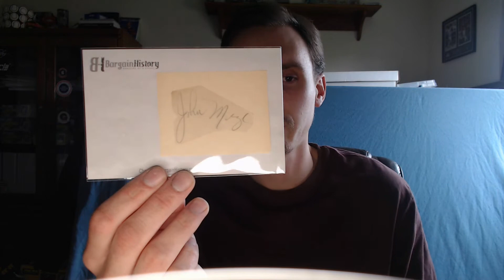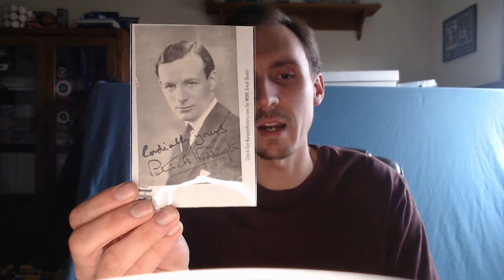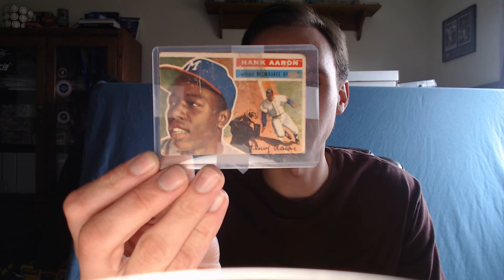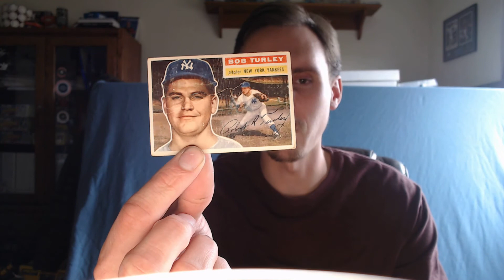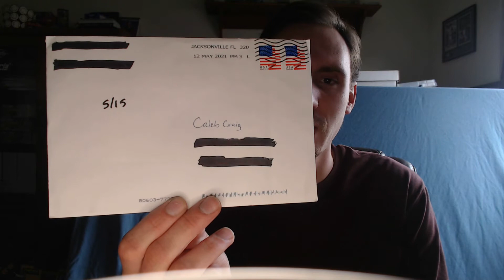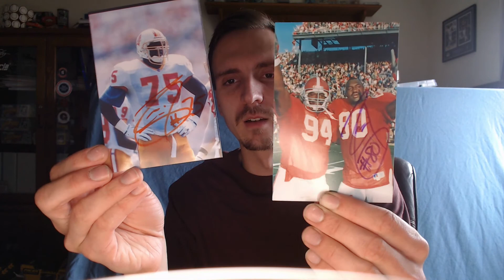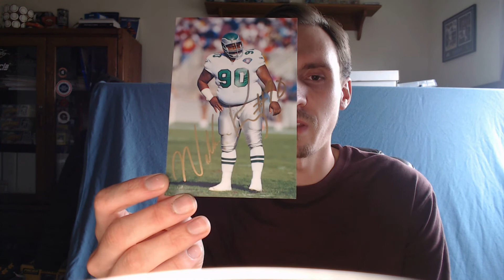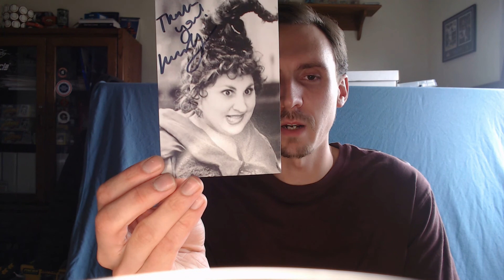TTM Autograph Mail Week Recap Ep. #870 Plus Hank Aaron Pickup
Zane's eBay store:

Created with Movavi Video Editor